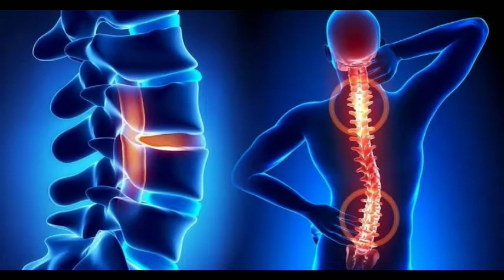Fast-Track Your Recovery with German Matrix Rhythm Therapy for Ankylosing Spondylitis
"Discover the power of German Matrix Rhythm Therapy for Ankylosing Spondylitis recovery in this comprehensive video. Learn how this innovative treatment approach can fast-track your healing journey. Our experts delve into the science behind Matrix Rhythm Therapy, its benefits, and real-life success stories. If you're seeking effective ways to manage Ankylosing Spondylitis, this video is a must-watch.

Magical treatment approach in Physiotherapy Field for
Most crippling diseases like Ankylosing Spondylitis(AS)
AS Treatment done by German Matrix Rhythm Therapy as a Physiotherapy session
60min Session in prone, side lying, sitting with & without rotation.

What is matrix rhythm therapy?
Matrix Rhythm Therapy is a method developed by scientists from clinical-based scientific studies related to cell biology, This new therapy method is used successfully for physiotherapy and physical treatment, which is based on the characteristics of cells, examined under special microscopes called "vital microscopes", which show the vital conditions of cells.

How is matrix rhythm therapy applied?
The cells in our body move with a certain rhythm when they are healthy. When these rhythmic movements are defective for any reason, disorders occur in the tissue where these cells live, called connective tissue or the "Matrix", and cellular movement there is reduced. The cells cannot receive adequate nutrition and metabolic wastes cannot be removed from the area. Initially, a slight immune reaction, which cannot be felt, occurs in the area. Subsequently, serious problems begin which manifest themselves as pain. In time, these will have an impact on the muscle, bone, cartilage, tissue, vein and nerve tissues

What are the benefits of matrix rhythm therapy?
The headpiece of this specially shaped therapy device is designed to cause the same physiological vibrations that are unique to our body. These vibrations are mechanically applied externally to the Body to stimulate the skeletal muscles and the nervous system harmonically and rhythmically without causing pain. As a result, metabolism (the process of nutrition and waste removal in the cells and cellular environment) will return to normal in a very short period of time, thus restoring the healing and renewal process in the tissues at a cellular level.